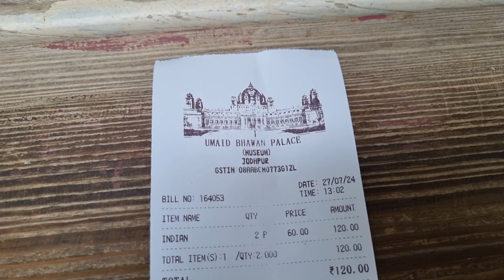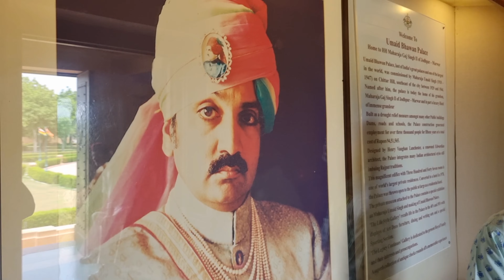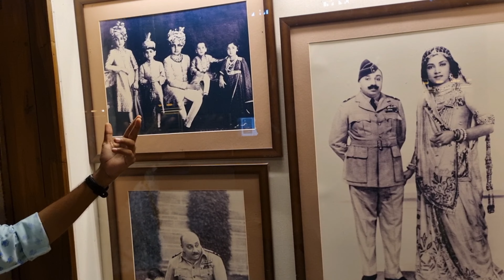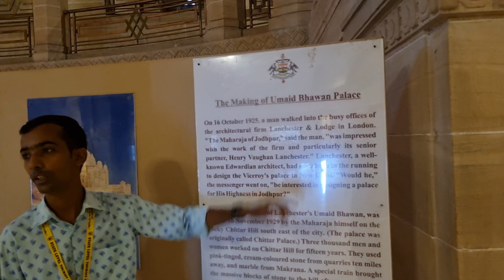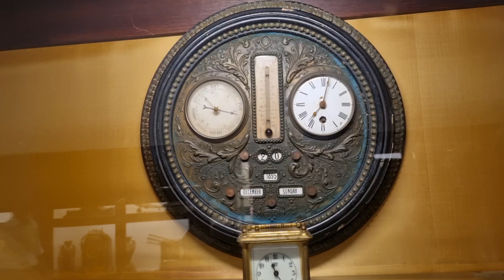Interesting fact about Umaid Bhawan Palace, Jodhpur🙋Umaid Bhawan Museum, Jodhpur Tour 2024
Intresting fact about Umaid Bhawan Palace, Jodhpur🙋Umaid Bhawan Museum, Jodhpur Tour 2024

Umaid Bhawan Palace  located in Jodhpur, Rajasthan, India, is one of the world's largest private residences. A part of the palace is managed by Taj Hotels. It is named after Maharaja Umaid Singh, grandfather of the present owner, Gaj Singh. The palace has 347 rooms and is the principal residence of the former Jodhpur royal family. A part of the palace is a museum
Umaid Bhawan Palace Museum in Jodhpur is a grand palace turned into a museum. And it offers visitors a glimpse into the opulent lifestyle and royal grandeur. An interesting thing about the palace is that the current royal family of Jodhpur still lives here.

Maharaja Umaid Singh made this palace to employ thousands of villagers distressed due to droughts. The construction was painstakingly slow. He was in no hurry to complete it.

Today, a part of the palace has been set up as a museum opened to the public.

Umaid Bhawan Palace Museum (also known as Government Museum) is within the palace complex. It’s amidst the lush garden of the palace, where you can relax or take a stroll.

The museum is well maintained, and it displays the antiques belonging to the maharajas and the royal family. It also showcases unique charms like stuffed leopards and several other decorative animal parts.

Umaid Bhawan Palace and Museum is popular for its location, architecture as well as historical heritage. A trip to the palace will take you back to the olden days, reminiscing the grand life.

Apart from the museum, Umaid Bhawan Palace also houses a heritage hotel. The Taj Group of Hotels owns an entire wing of the palace, running a lavish five-star heritage hotel.

Background music